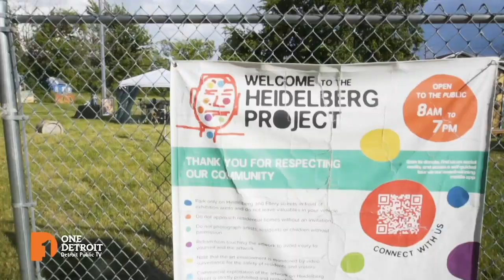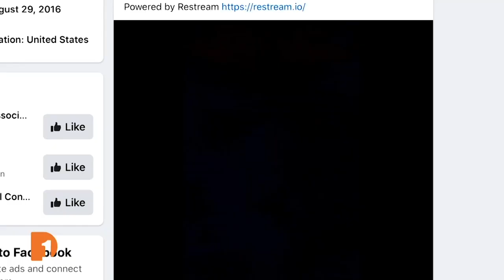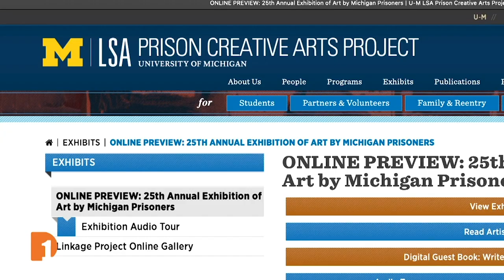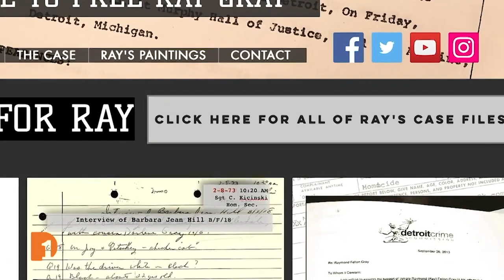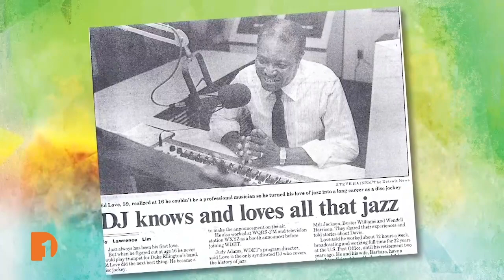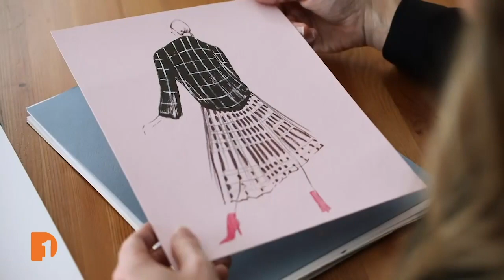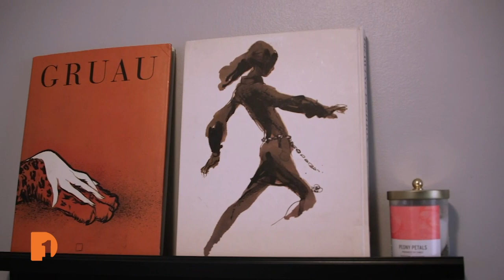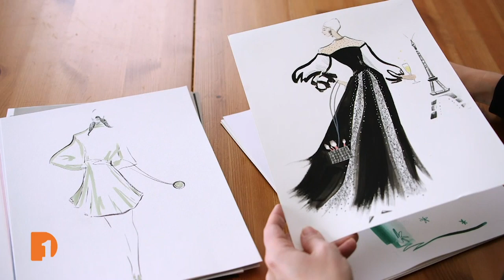Prison Creative Arts Project/Ed Love/Nicole Jarecz | Full Episode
One Detroit’s Bill Kubota learns about the Prison Creative Arts Project at the University of Michigan, where paintings are for sale to raise money for legal help. We appreciate legendary Detroit broadcaster Ed Love who spent decades taking Detroiters on a journey through jazz. Nicole Jarecz is a fashion illustrator who finds a balance between playful and precise in her sketches.

Episode 331